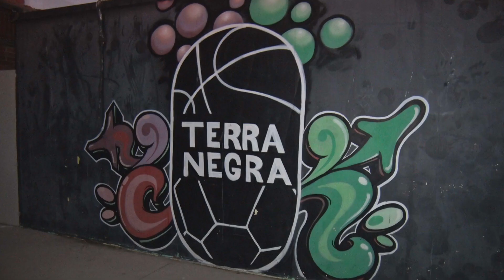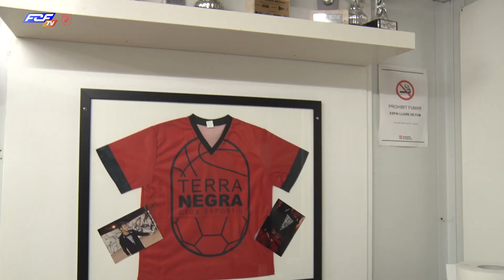L'equip inclusiu del CE Terra Negra